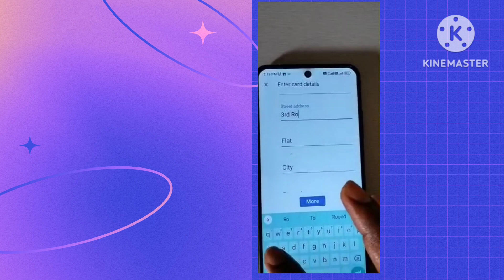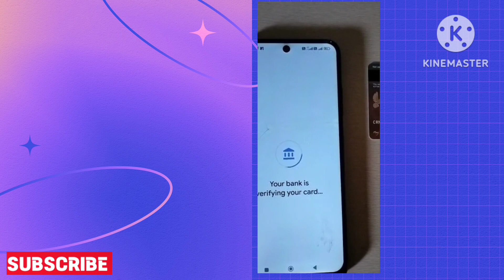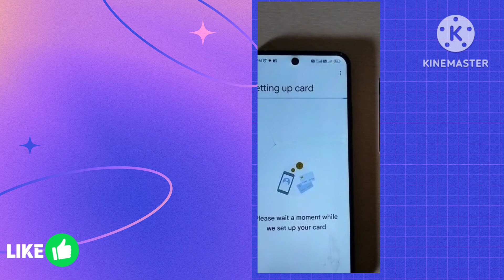Google pay ad your credit card 💳 complete prosess! UPI payments for Business ✓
Basic information for all about financial help,
Thank you for your love and support ✓